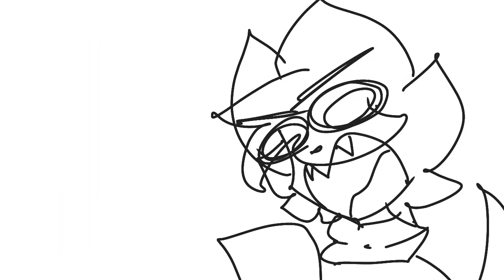FELIX PICK UP THE PHONE! || Piggy The VHS Archives animation